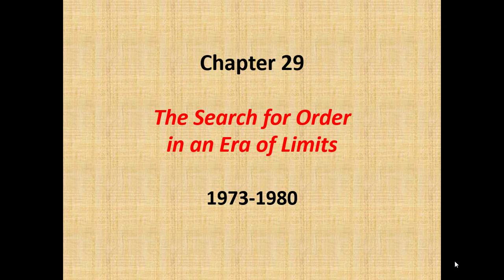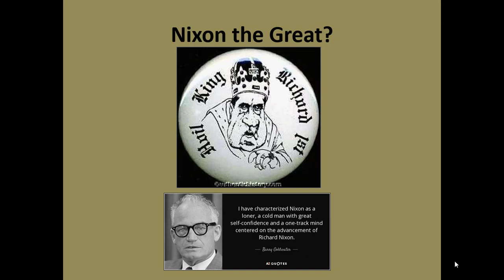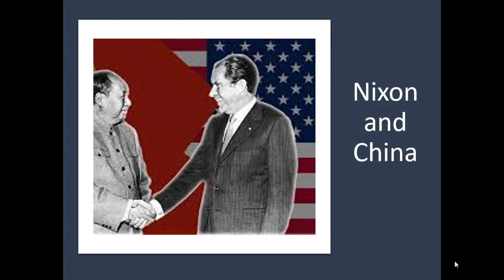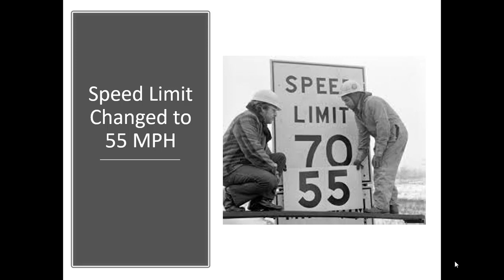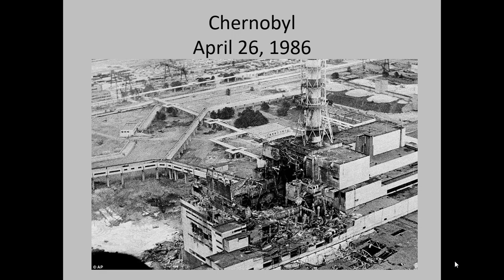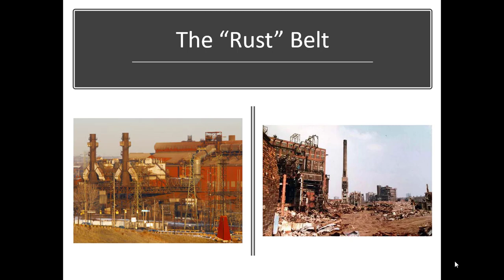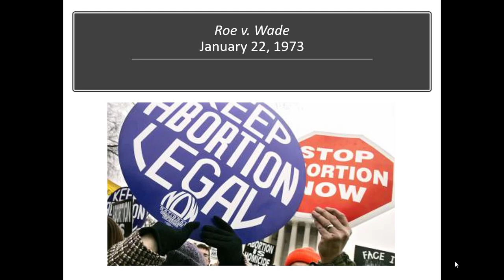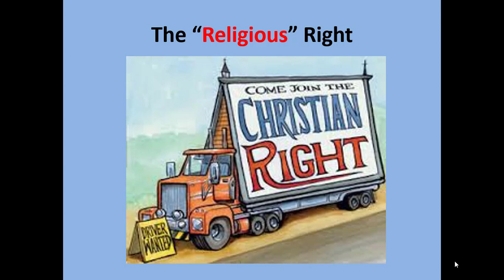Ch 29 SearchForLimits Complete